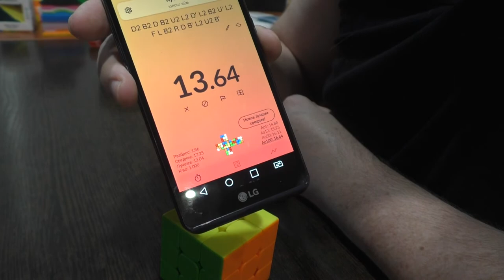Unboxing №156 YJ YuLong v2 M 3x3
Лучший бюджетный магнитный куб 3х3, по крайней мере до тех пор, пока ко мне не приедет Thunderclap v3 M. Хотя YuLong все равно дешевле.